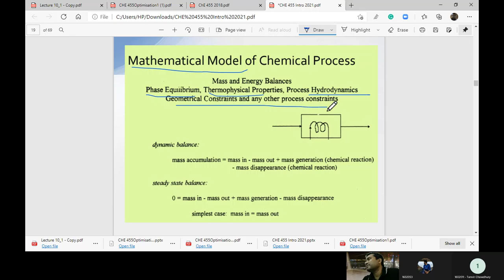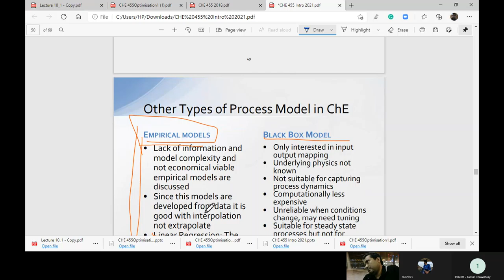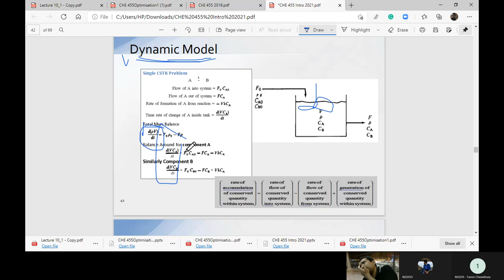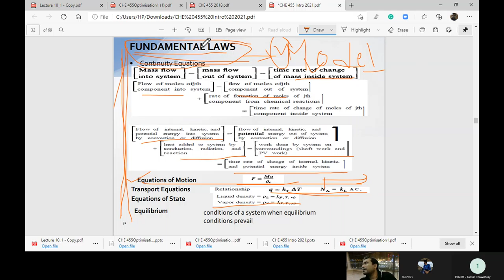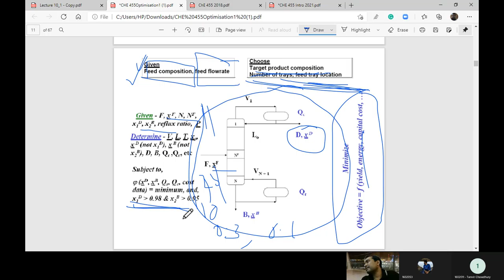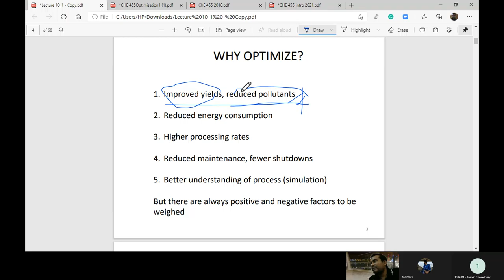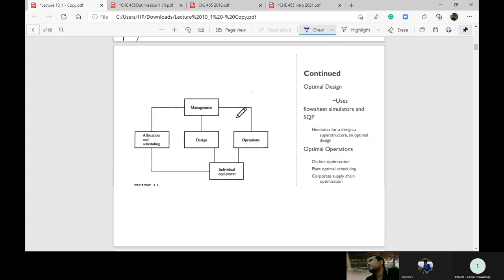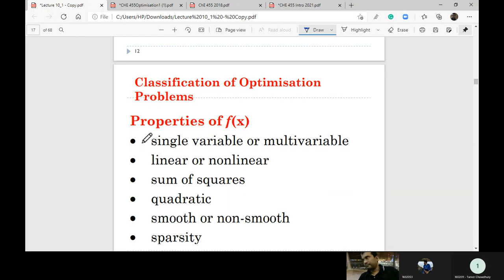ChE 455 Sunday 9am Dr Sowgath Process modeling and optimisation lecture